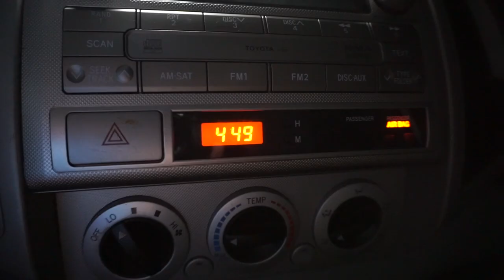First time fishing here WON'T be the last!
In his 26 years of covering the outdoor scene in South Louisiana, Marsh Man Masson had neglected one particular fishing destination because of how difficult it was to reach.

That's not the case anymore, and so with a nudge from his cousin, Mandeville attorney Donald "Bubby" Douglas, Marsh Man hit this particular area on his last trip, and he was ecstatic he did! The fishing was far better than he had anticipated, and he and Bubby ventured less than a mile from the boat launch.

Have you ever fished this area? If so, do you find it to be this productive year 'round?